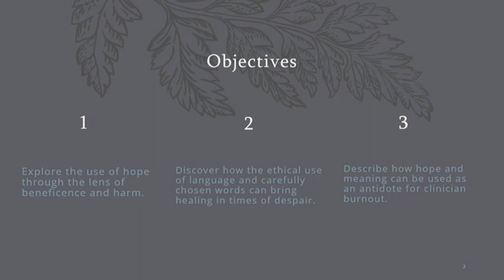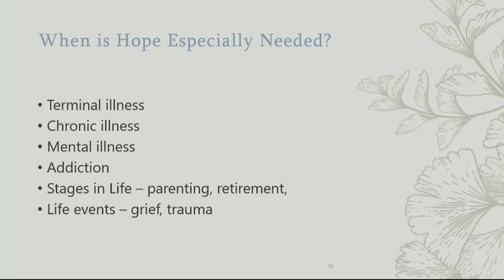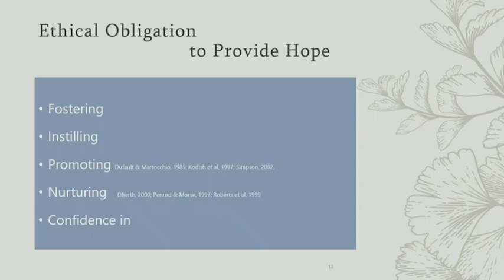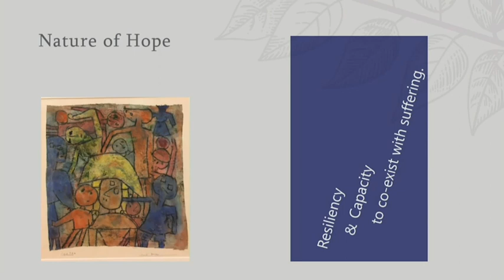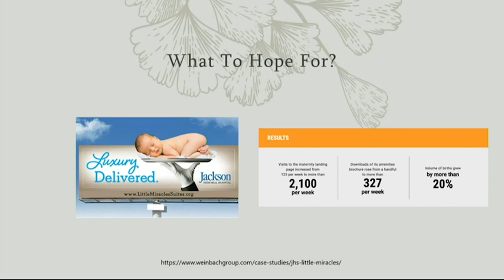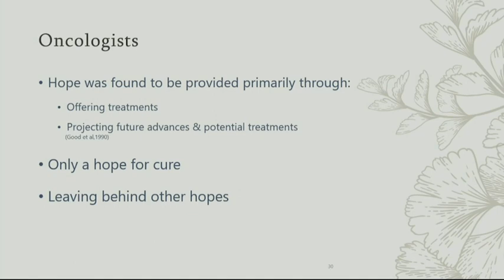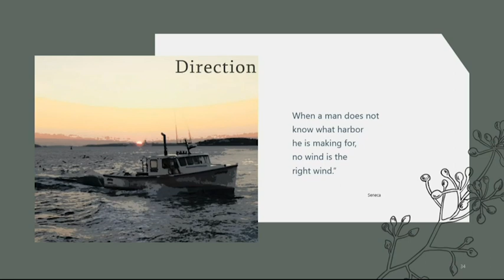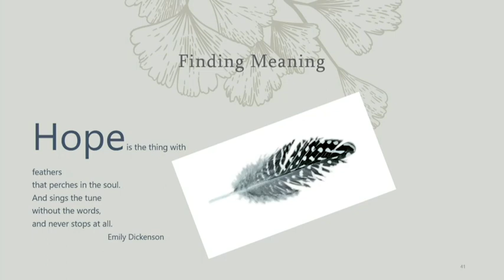02 14 23 The Brokering of Hope